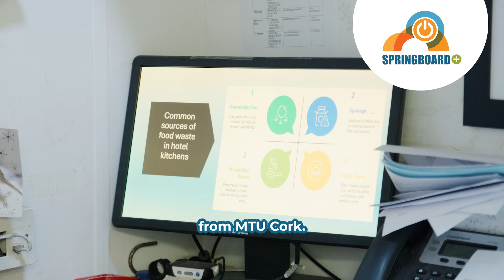Springboard+ 2025 - Abishek